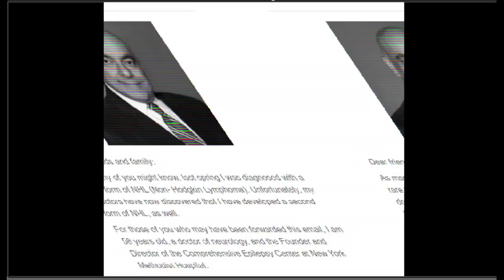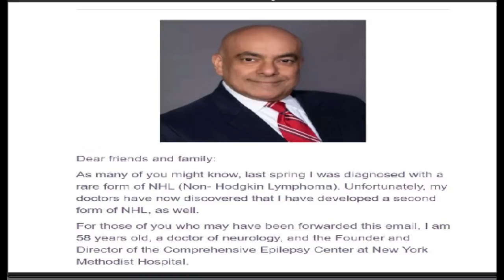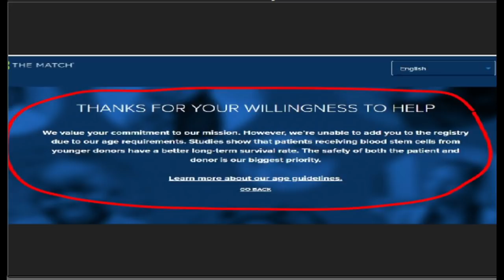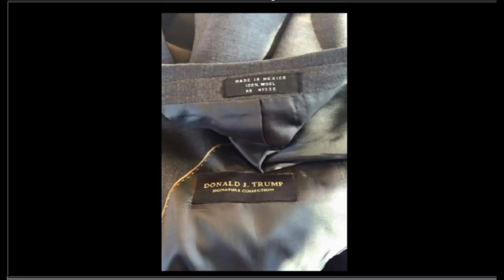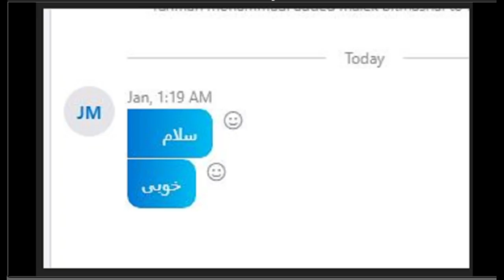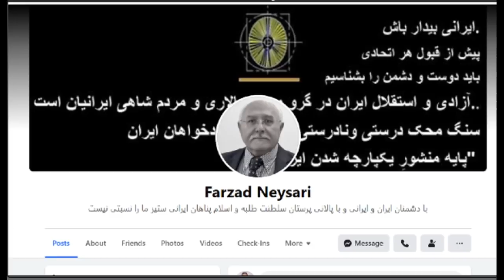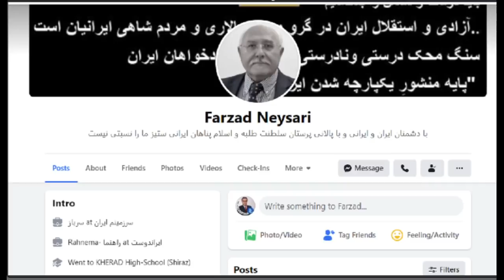Sorbi 2021 - 06 - 04 * Persian TV * Mardom TV usa * ​سربی با مردم ​